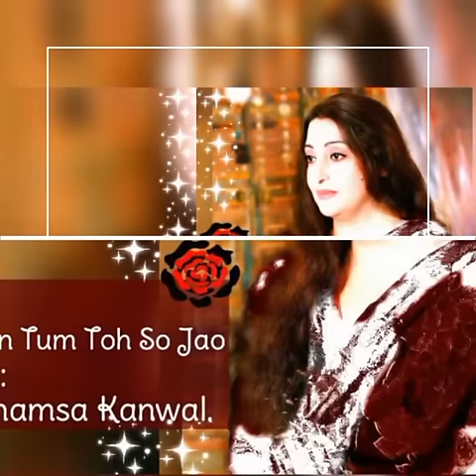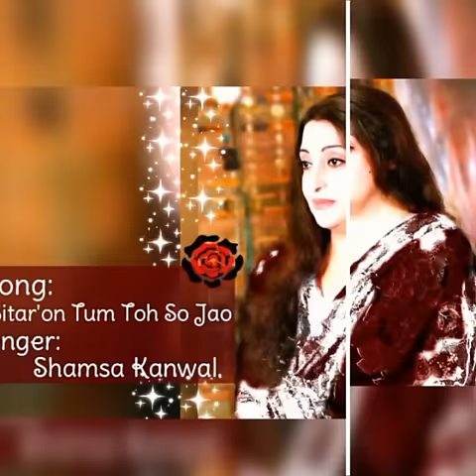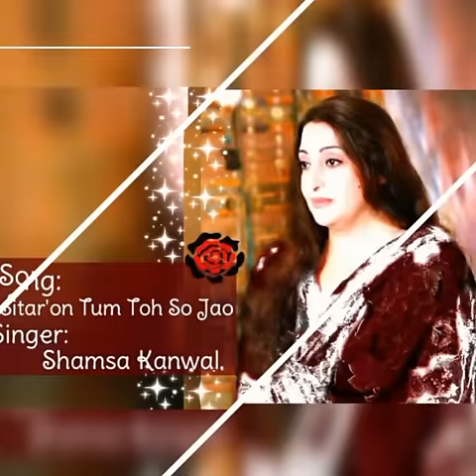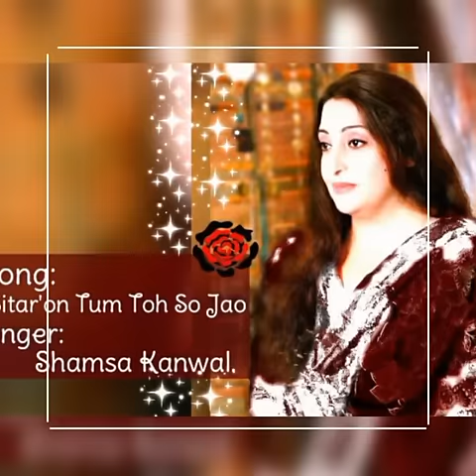Song: Sitaaron Tum Toh So Jao | Singer: Shamsa Kanwal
Song: Sitaaron Tum Toh So Jao
Singer: Shamsa Kanwal

Language: Urdu